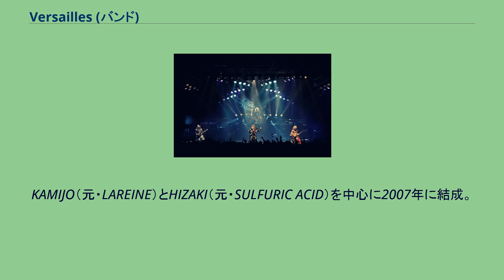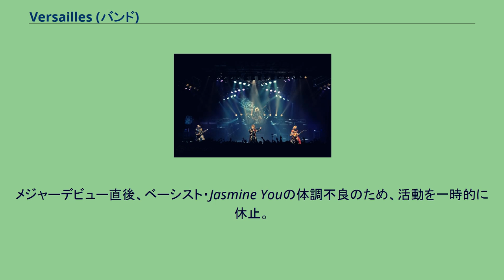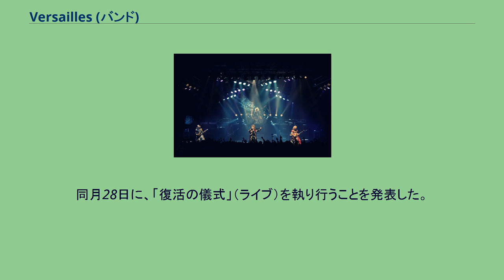Versailles (バンド)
Versaillesのロゴ Versailles（ヴェルサイユ）は、日本のヴィジュアル系メタルバンド。
コンセプトは薔薇の末裔。
KAMIJO（元・LAREINE）とHIZAKI（元・SULFURIC ACID）を中心に2007年に結成。
メンバー全員が18世紀の頃のフランスを意識した格好をしており、曲やPVにも色濃く反映されている。
6月に「ベルサイユ バンド」がYahoo! JAPANの検索上位にランクイン。
また、『めざましテレビ』などで男性限定ライブの様子やインタビューなどが放送された。
2008年3月下旬にはヨーロッパでバンド初の海外ライブを行った。
Versaillesの楽曲の歌詞は全て物語として繋がっているが、オムニバスアルバム「CROSS GATE 2008〜chaotic sorrow〜」収録のSFORZANDOは例外である。
アメリカで同名のアーティストが商標登録を行っていたため、2008年8月19日に公式サイト上にてアメリカでのライブを行うための新バンド名を募集することとなった。
その結果、同年9月14日に「Versailles-Philharmonic Quintet-（ヴェルサイユ・フィルハーモニック・クインテット）」とすることを発表。
なおこのバンド名はアメリカ国内でのみ使用されるバンド名であり、「Versailles」という元のバンド名を捨てたのではないとのこと。
メジャーデビュー直後、ベーシスト・Jasmine Youの体調不良のため、活動を一時的に休止。
しかし2009年8月9日、Jasmine Youが急死し、当分の間活動を見合わせていたが、2009年10月25日の「V-ROCK FESTIVAL '09」出演より活動を再開した。
2010年9月4日、渋谷C.C Lemon Hallでのライブにて新メンバーのMASASHI（ベーシスト）が加入。
2012年12月20日、NHKホールでのライブをもって活動休止。
2015年12月20日、活動再開を発表。
同月28日に、「復活の儀式」（ライブ）を執り行うことを発表した。